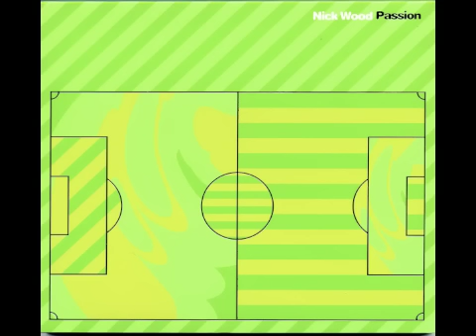Nick Wood - Passion (Line of Flight Version by Sneaker Pimps)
ニック・ウッドのアルバム「Sound Virus」「Passion」 リマスター音源がiTunes Storeにて配信開始！　　↓↓詳細は説明をチェックしてください！↓↓
Sneaker Pimps remix of Nick Wood's "Passion". Released in 2001.

Other Passion Releases:
"Passion (2012 Remaster) Album Version"

"PASSION (2012 REMASTER) - Single EPVersion"
iTunes Japan Store: